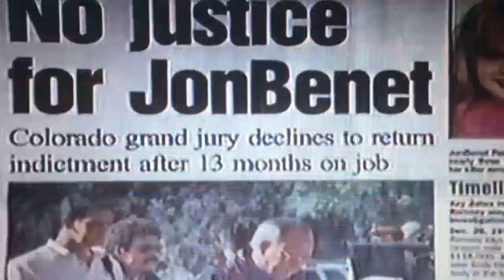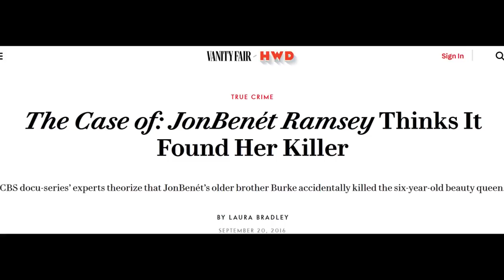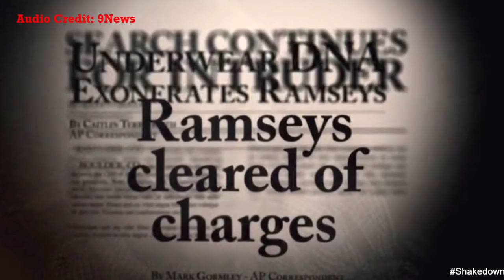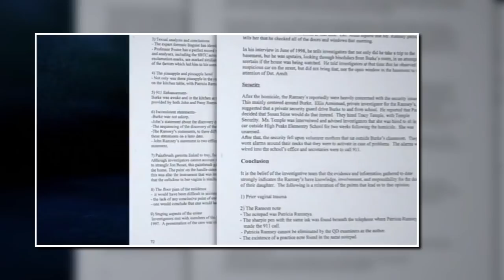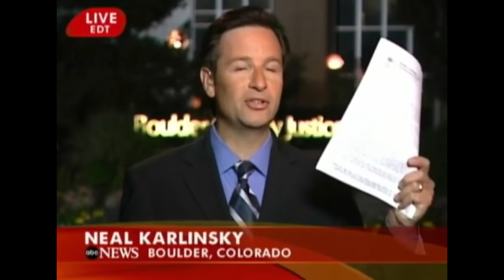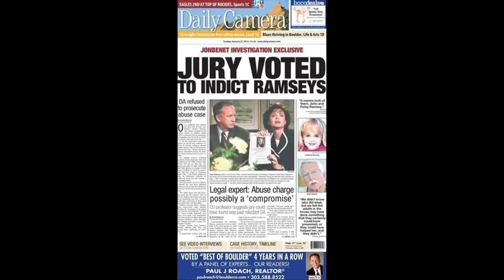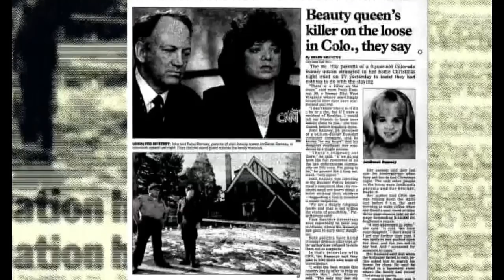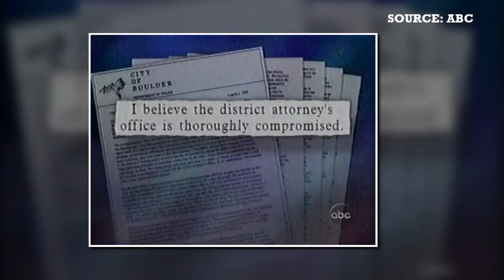If ONLY the JonBenet Ramsey Case Went to Trial, huh? Well, it sort of did, and things got weird...